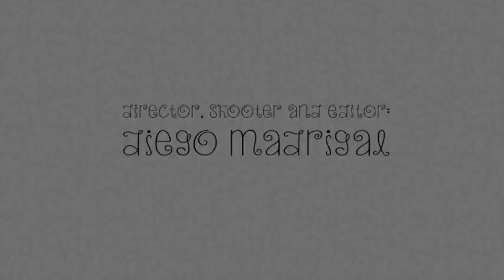Boda Eduardo y Natalia 2013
Boda Eduardo y Natalia, 23 de Febrero del 2013.
Iglesia Dulce Nombre, La Garita, Alajuela.
Hacienda Villa Hermosa.